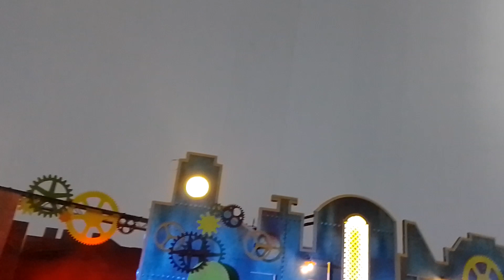📸🎅🏼Conhecendo o MEGA DOMO de Canela-RS com o Espetáculo Viagem de Natal🎅🏼💖26.11.2022 - Vídeo 1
🤩Se você gosta do nosso conteúdo, apoie nosso trabalho. Ficaremos eternamente gratos!!

Nosso Pix é o celular: 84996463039

NOS AJUDE COM QUALQUER VALOR!! ABRACE ESSE PROJETO E DOE O QUE O SEU CORAÇÃO ACHAR MELHOR!!🤝🏼👍🏽
Vontade de estar aqui? Você e quem? 👇 Siga nosso instagram @giandantas41

Crédito do vídeo: Gianfranklin